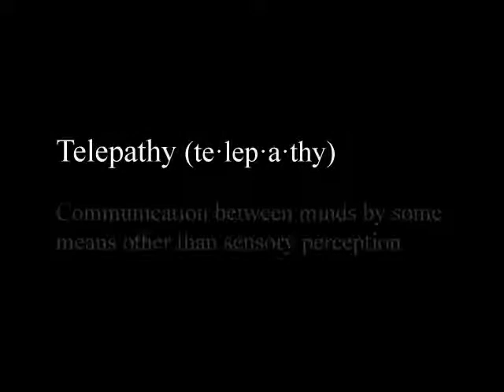Magic - Telepathy 2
Telepathy - Communication between minds by some
means other than sensory perception